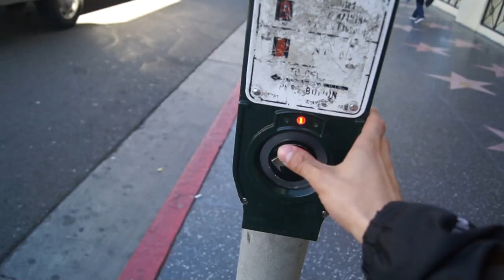THIS WHAT HAPPENED IN JUVENILE!